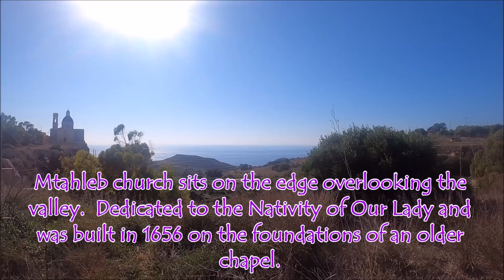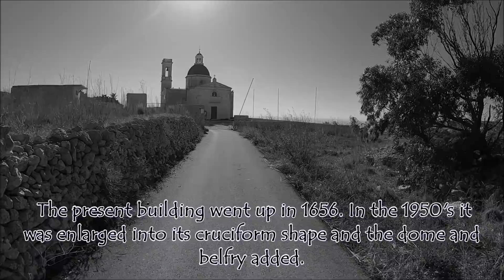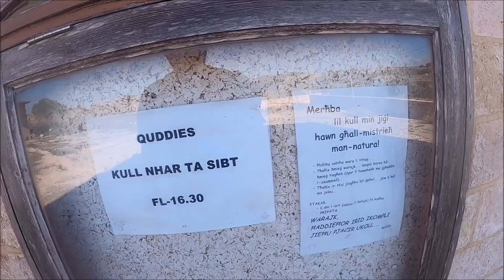Mysterious Church of Mtahleb , MALTA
The Mtahleb church sits on the edge overlooking the valley. It is dedicated to the Nativity of Our Lady and was built in 1656 on the foundations of an older chapel. Lots of interesting History in its lifetime ,
If you are interested in helping the channel, donation Or just buying me a beer .. .. Get a free shot out !!
Or for 20 euros, Sponsor a 5 min LIVE dedicated to you !!